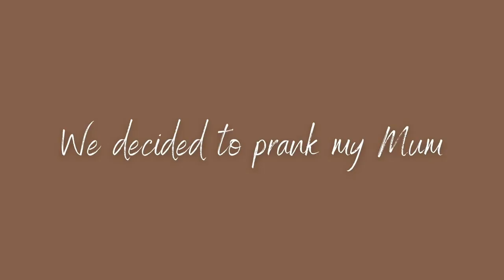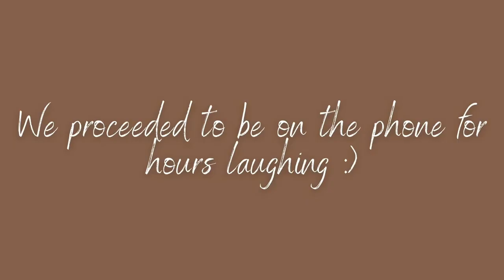PREGNANCY PRANK ON MY MUM & SISTERS (I TOOK IT TOO FAR) **A MUST WATCH**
Hi guyss,
I pranked my sisters and mom in this video and this was legit the funniest day of my life.
I might have taken it too far, hope you guys enjoy it! x